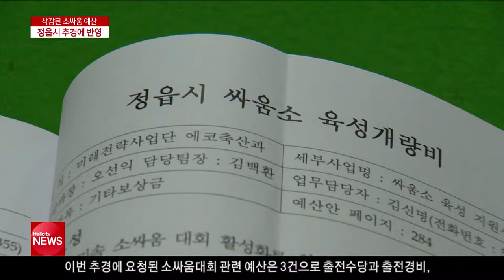정읍, 삭감된 소싸움 예산 부활 '논란'